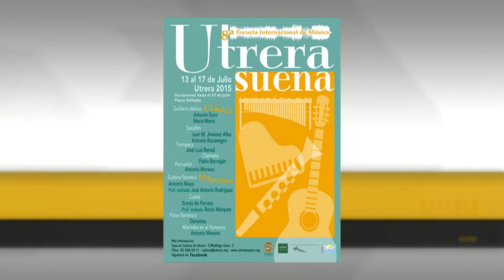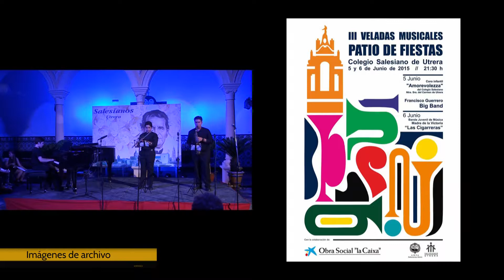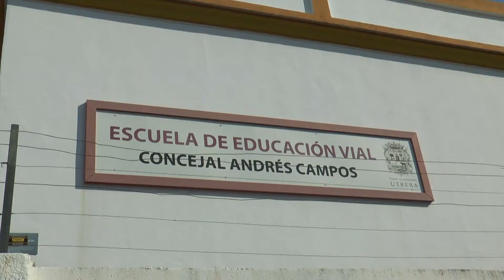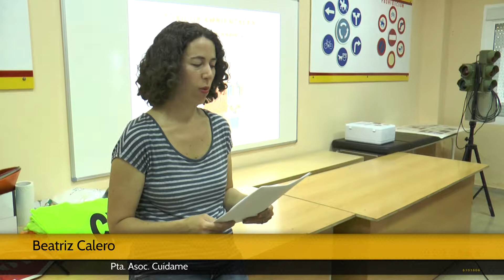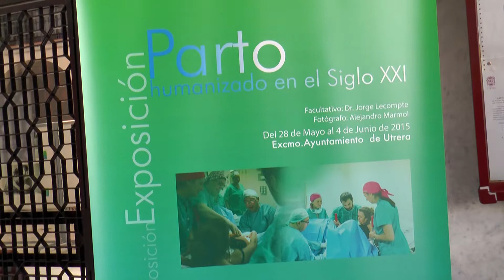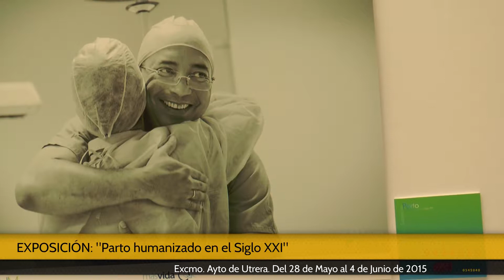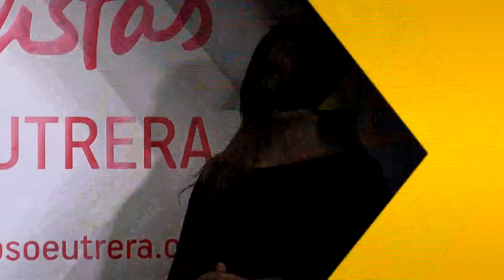Telecable Utrera Infomativo Semanal 7dias 29 05